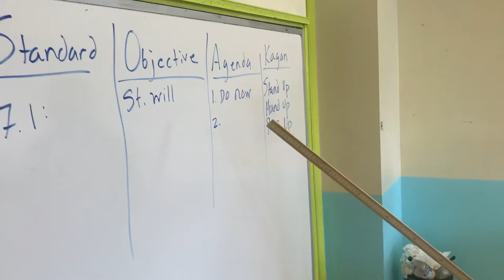Testing--Carver Middle ELA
Let the teachers teach! All the endless testing is killing learning opportunities for our students! Short music video for Carver Middle ELA.